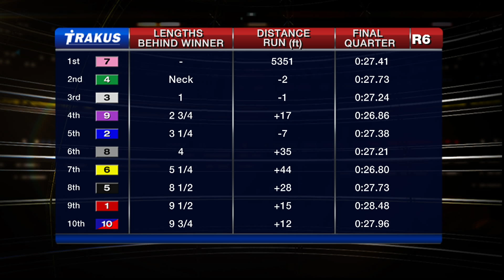Woodbine, Sbred, Oct. 3, 2015 Race 6